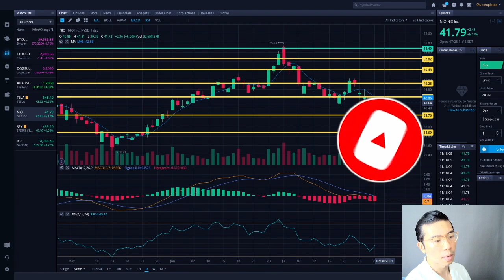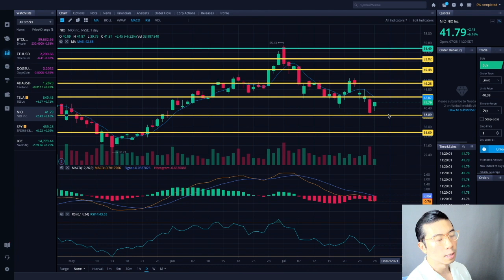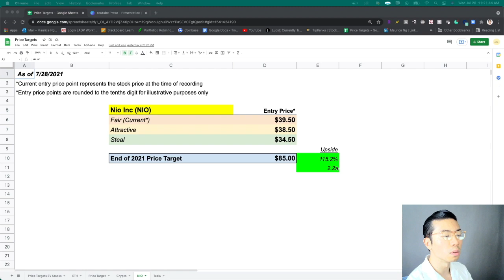NIO STOCK REVERSAL? FOMC MEETING CRASH? I BOUGHT THE DIP - NIO STOCK PRICE PREDICTION!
NIO STOCK CRASH? I BOUGHT THE DIP - NIO STOCK PRICE PREDICTION!